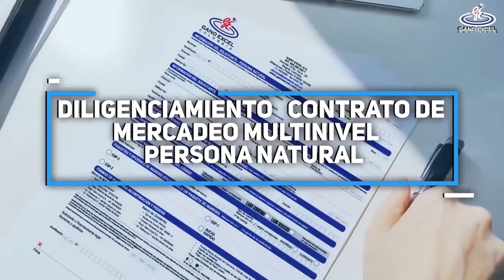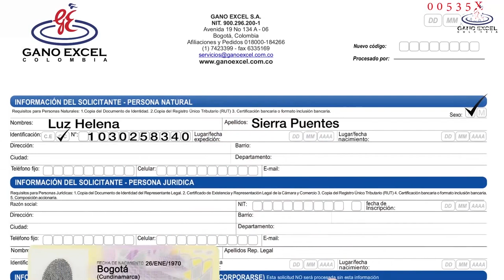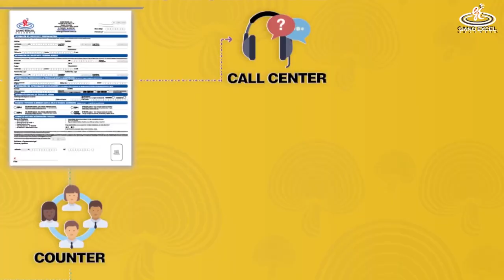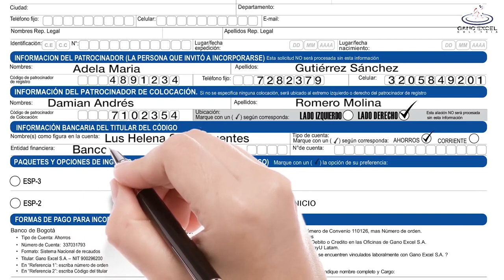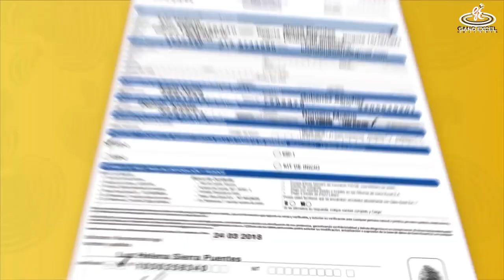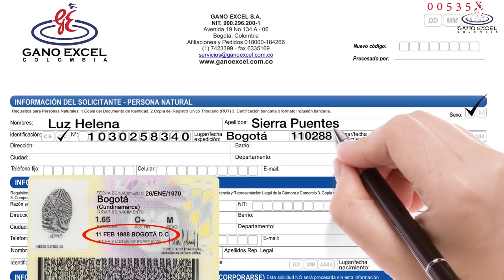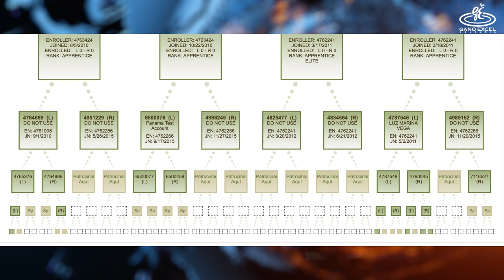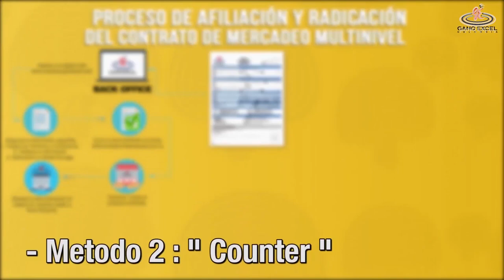Gano Excel Network Junio 2018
Presentamos nuestra edición del mes de Junio  en compañía del Diamante Jaime Vargas con un tema muy  interesante para toda la familia Gano Excel, "tres formas de vinculación a Gano Excel"